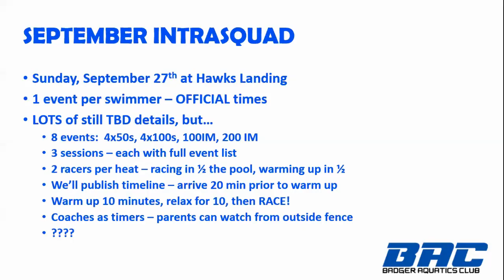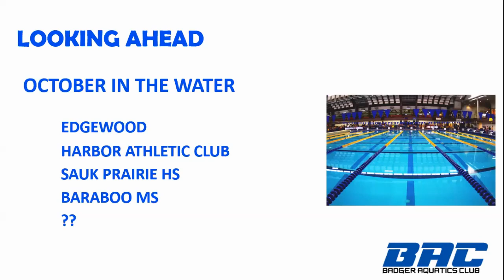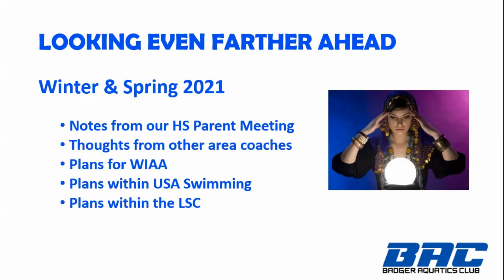Sept '20 Parent Meeting: Looking ahead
Clips from our September 2020 Parent Meething. This video focuses on looking ahead at our plans for the fall, including our September Intrasquad